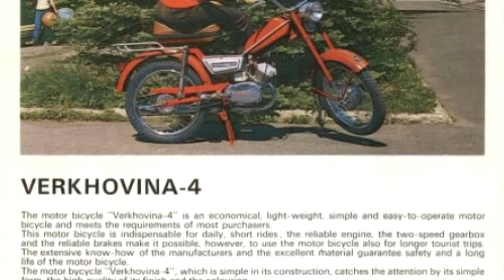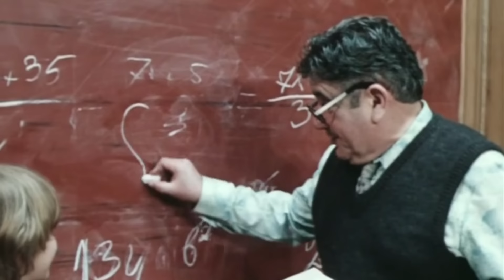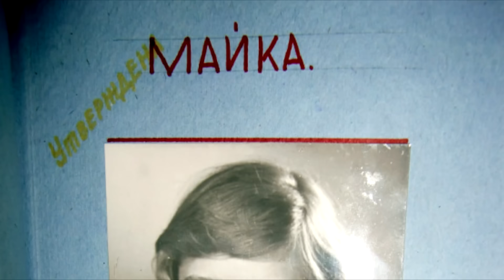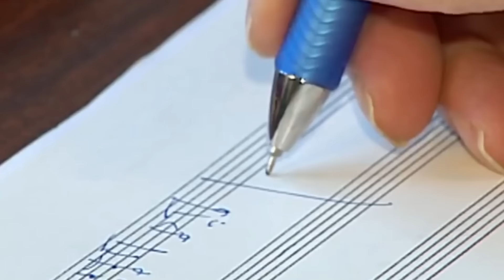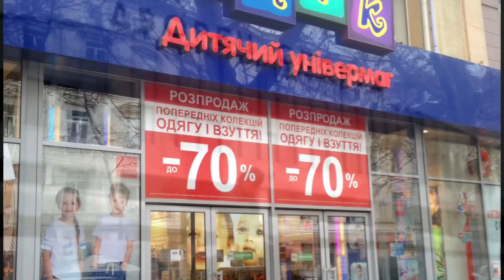ПРИКЛЮЧЕНИЯ ЭЛЕКТРОНИКА: ИНТЕРЕСНЫЕ ФАКТЫ О ФИЛЬМЕ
Фантастический телефильм «Приключения Электроника» стал одним из культовых советских детских фильмов 80-х. Трехсерийная лента была снята на Одесской киностудии режиссером Константином Бромбергом по мотивам повестей Евгения Велтистова «Электроник — мальчик из чемодана» и «Рэсси — неуловимый друг».
История о роботе, который мечтал стать человеком, настолько пришлась по душе юным зрителям, что после выхода картины детскую аудиторию буквально захлестнула волна подражания Электронику, Сыроежкину и их друзьям:

• проводились соревнования на лучшего Электроника в учебе и спорте;
• в дворовых играх ребята примеряли роли главных героев и всегда спорили, кто из них круче;
• кто-то мечтал заполучить такого же двойника, который заменял бы его на уроках;
• а кто-то упрашивал родителей купить собаку породы эрдельтерьер.

В чем секрет такой популярности картины, и что осталось за кадром? Чем обернулось для актеров участие в фильме, и зачем съёмочной группе пришлось обращаться к представителям правопорядка? Какая она – обратная сторона славы, и почему картина так и не получила продолжения – все это и многое другое вы узнаете прямо сейчас.